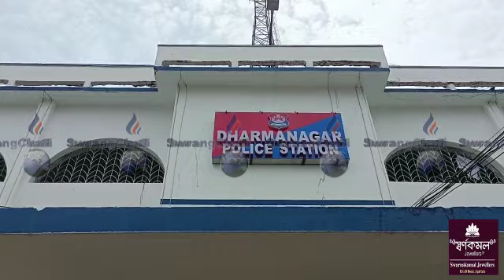II Malkhung Kupulwng Buphang Cut Romkha Police II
A van loaded with teak wood worth lakhs of rupees was seized by the police of Dharmanagar police station on the way of smuggling, the driver was arrested